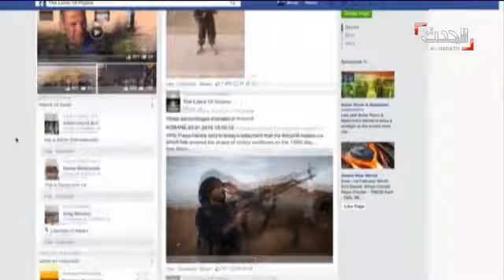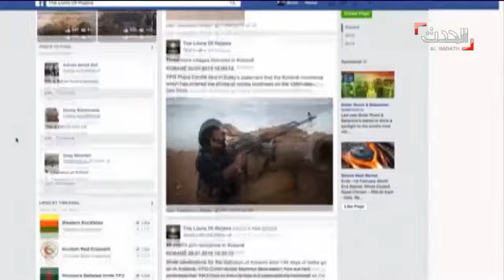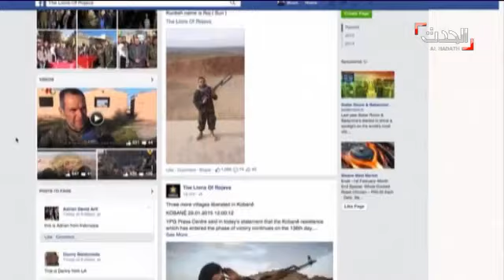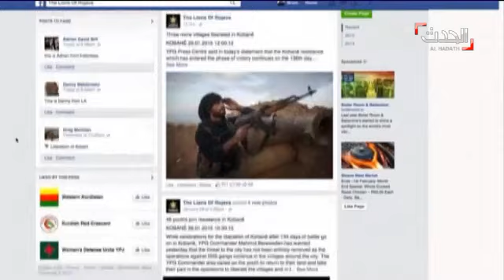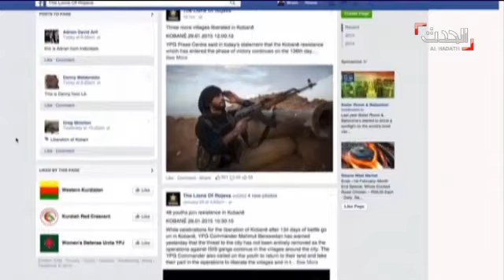إسبانيا تفكك شبكة لتجنيد الشابات في صفوف داعش